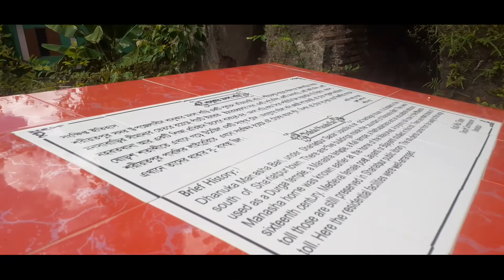শরীয়তপুর মনসা বাড়ি | Madbor boy